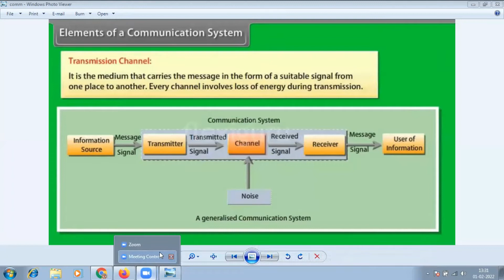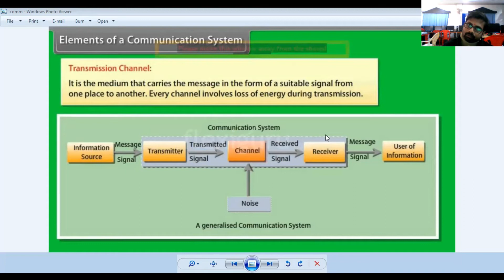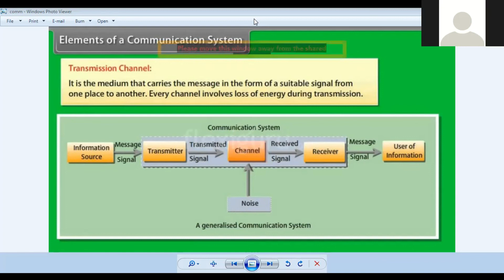COMMUNICATION SYSTEM BY ER. UMA SHANKAR PANDA, SCIENCE & HUMANITIES, MSE, BARIPADA